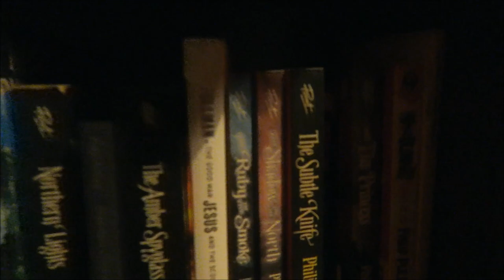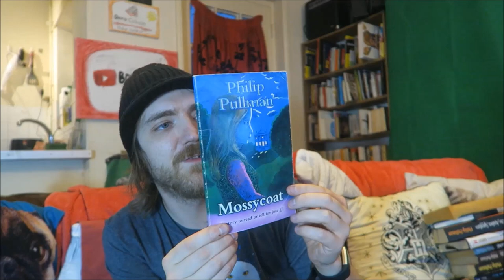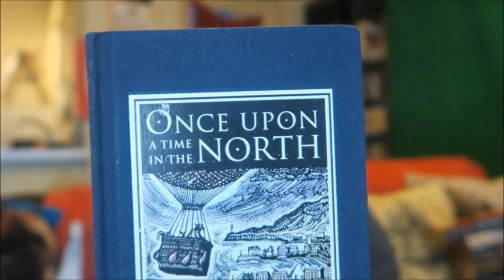Bookshelf Tour Part #24: J. B. Priestley, Elaine Proctor, Philip Pullman, More! [25 BOOKS]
BOOKS MENTIONED:
Bill Price - Tutankhamun
J. B. Priestley - An Inspector Calls
J. B. Priestley - Sir Michael and Sir George
Philip Pullman - The Book of Dust: La Belle Sauvage
Philip Pullman - Lyra's Oxford
Philip Pullman - Mossycoat
Philip Pullman - Once Upon a Time in the North
Philip Pullman - The Amber Spyglass
Philip Pullman - The Good Man Jesus and the Scoundrel Christ
Philip Pullman - The Ruby in the Smoke
Philip Pullman - The Shadow in the North
Philip Pullman - The Subtle Knife
Philip Pullman - The Tiger in the Well
Philip Pullman - The Tin Princess
Philip Pullman - Whodunnit?
Rufus Purdy - The Book of Unwritten Rules

YOUTUBERS MENTIONED:
Hannah Tay